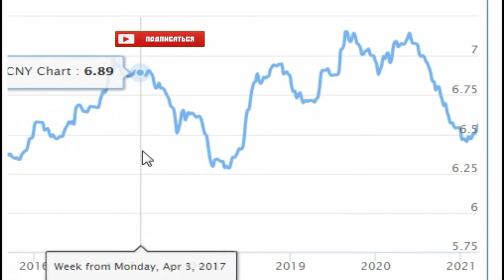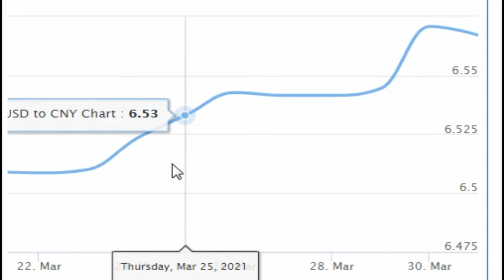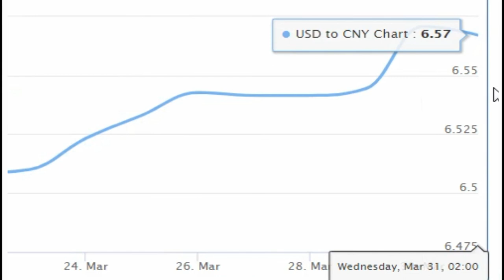Dollar ( USD ) to Chinese Yuan ( CNY ) ( 美元 中国 元 )